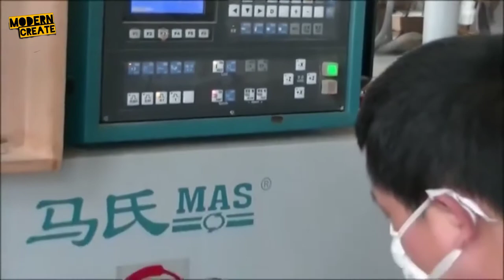Modern Technology | Bamboo farm and processing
God Bless

A bamboo plantation farm and processing factory where the product is taken all the way to the shop store for sale to their clients.